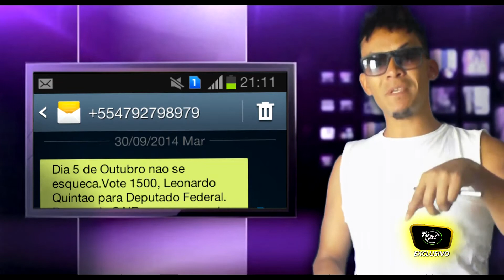UM RECADO PARA OS POLITICOS SAFADOS 2015 | js!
Outubro/2014 ► Infelizmente é assim que PENSO e é esta a verdadeira REALIDADE de nosso país fracasado com o descaso e o desrespeito a quem esta no PODER e n fazem nada por nós.
Desabafo aqui oq sinto e o que penso neste momento sobre estes politicos corruptos do nosso Brasil.

► Web Tv js! (JOVEM SISTEMA)  Em 2014 conectada em você.